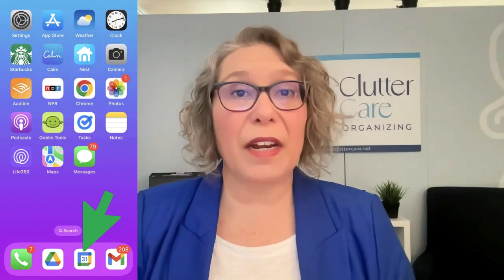Why Do Google Events Appear Twice?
Are you seeing double on your Google Calendar? Events appearing twice can be overwhelming and confusing. Watch this video to learn WHY this happens and a quick FIX. Learn the easy steps to stop duplicate events on your Google Calendar phone app.

Join the Google Groupies to master Google Calendar and enhance your productivity!

READY for a Clarity Call?

ABOUT ME:
Welcome to Clutter Care Organizing! I am Amy Novick, a Google Certified Trainer, Google Workspace Administrator, and Professional Organizer. I empower business owners with Google solutions.

I have been a Google Certified Trainer since 2013, and since 2019 I have helped more than 100 business owners increase their efficiency! Every week my clients say, “I didn’t know Google could do that!” You don't know what you don't know about Google!

MELISSA MITCHELL - YouTube Strategist:
YouTube FastTrack Toolkit:

Enjoy extreme productivity with the LifeHack Tribe! I've been in the tribe since 2022 and love all the productivity tips and the community!